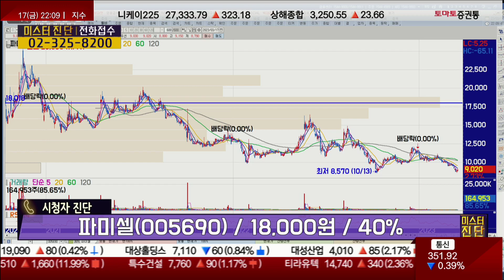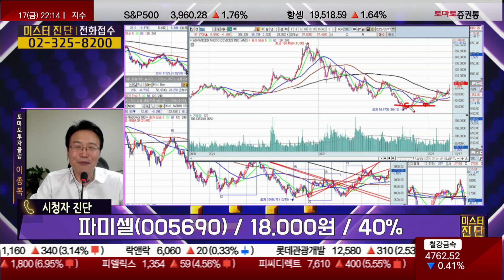이건 셀트리온 때문이야~ 인내심(f. AMD)/파미셀(005690)[이종복 전문가_미스터 진단]